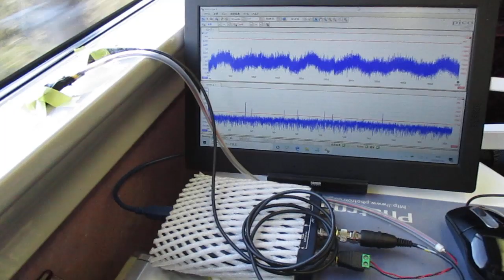超音波を利用した「振動計測技術」